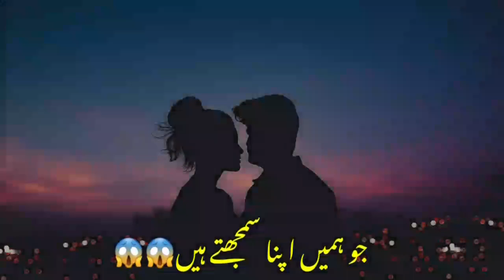yad ana or yaad karna 2no alag alag batin hain yad ham unhin karty hain jinhin ham 💑 samajhty hai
Deep Love

KEYWORDS👇👇👇
Deeplove ●Urdu poetry●
●Urdu poetry alama iqbal sb●
●Shayri status●
●Shayar●
●Shayar song●
●Shairi video●
●Shayari sad●
●Shayari hot●
●Shayari deep●
●Shayari tiktok●
●Shayari urdu●
●Whatsapp status●
●Whatsapp status video●
●Whatsapp sad status ●Whatsapp love status●
●Whatsapp new sad status●

SHAYER👇👇👇👇
Hasrat Jaipuri
 Bashir Badar
Kafi Azmi
Javeed Akhtar
Murtaza Kherabadi
Nida
Fazli Wasim Barelvi
Gulzar
Rahat Indori
Sardar Anjam
 Musawer Rana
Ahmad Faraz
Amrita pritam
Meena Kumari
Hasrat Muhani
Faiz Ahmad Faiz
Nasir Kazmi
Mir Taqi Mir
 Muhammad Imran Pratapgarhi
Alma Uqbal
Famous Poet